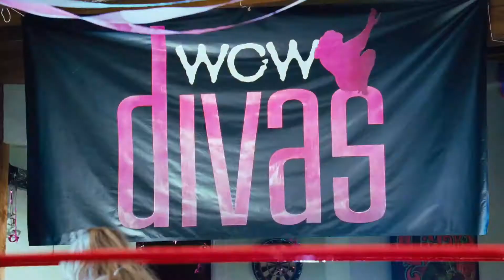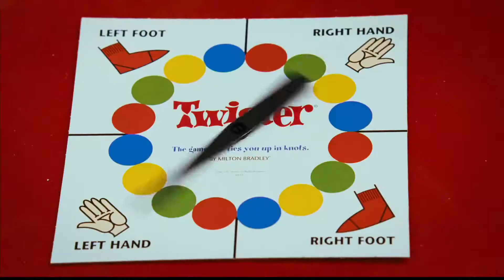Kim Kardashian vs Carmen Electra | Disaster Movie ' Español Latino HD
Disaster Movie
Un Desastre De Pelicula

2008
Español Latino
1080p

Kim Kardashian ' Carmen Electra

Lionsgate